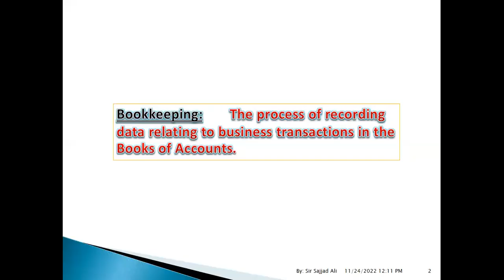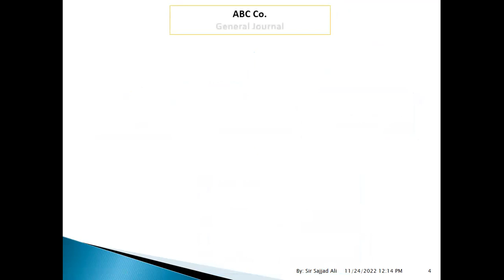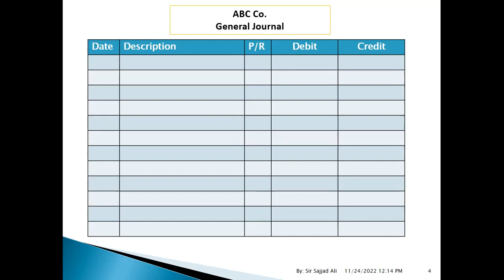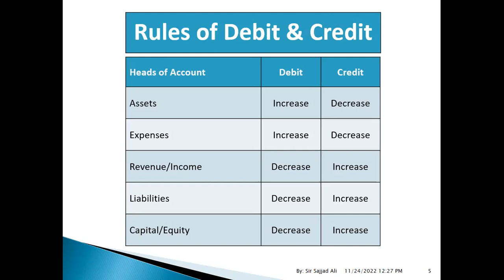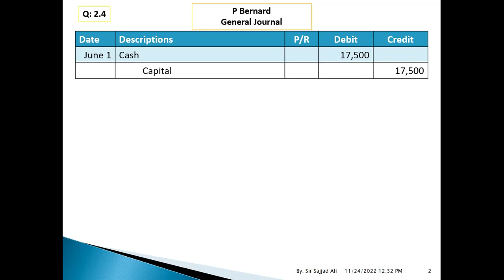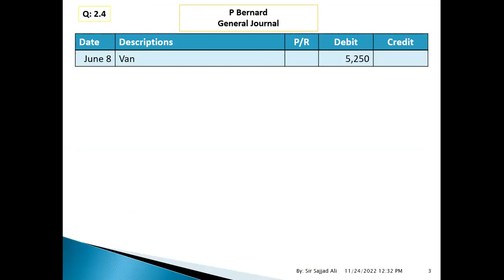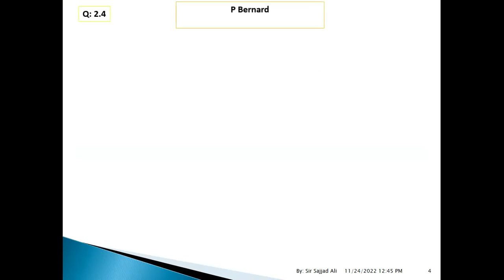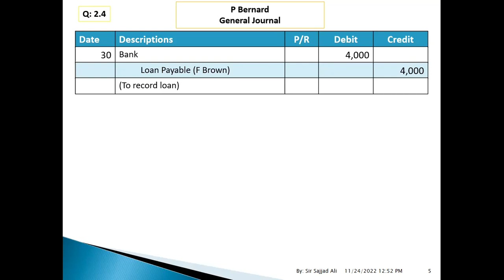GENERAL JOURNAL 2.1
FD FA1 GENERAL JOURNAL 2.1